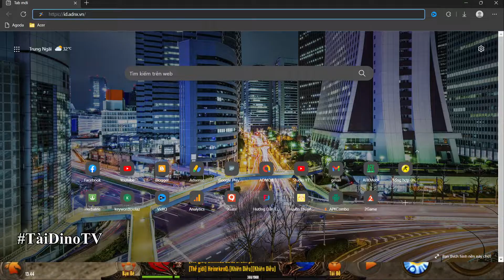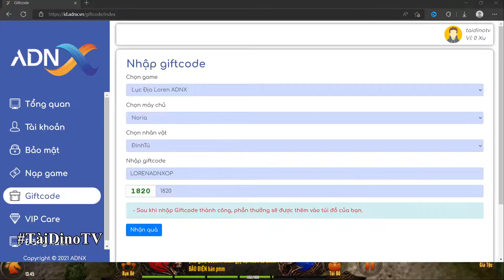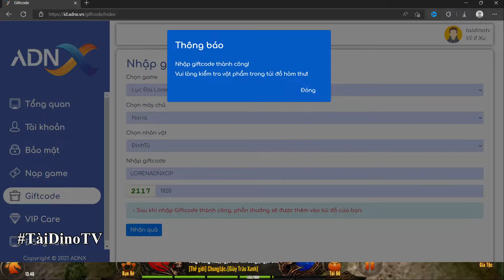Lục Địa Loren - ADNX | Tất tần tật các giftcode dành cho tân thủ và hướng dẫn nhập code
Xin chào các bạn hôm nay chúng ta sẽ cùng đến với tựa game Lục Địa Loren - ADNX mình sẽ chia sẻ cho anh em tất tần tật các giftcode dành cho tân thủ và hướng dẫn nhập code

Copy Giftcode 👉 /2022/07/luc-ia-loren-adnx-giftcode-moi-nhat.html

LỤC ĐỊA LOREN MOBILE
Nguyên Bản Huyền Thoại PC trên Mobile
• Xem Code Mới Nhất tại:
• Chơi thử bản nước ngoài của các tựa game sắp ra mắt tại VIệt Nam: /
• Group Zalo Săn Code Games:
🎮 Nếu có lỗi về game vui lòng vào link bên dưới để nhờ giúp đỡ
LẠC QUAN LÊN THÌ MAY MẮN SẼ ĐẾN